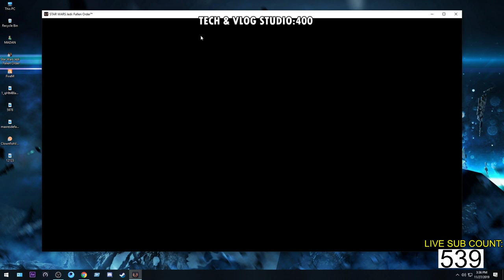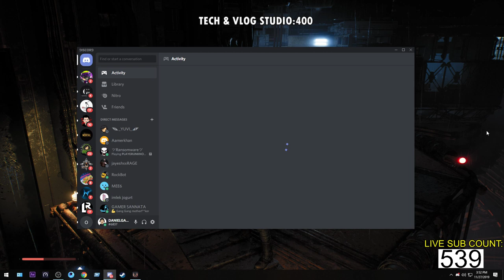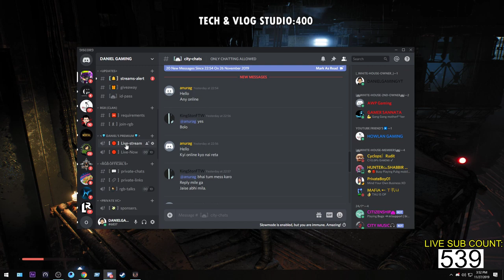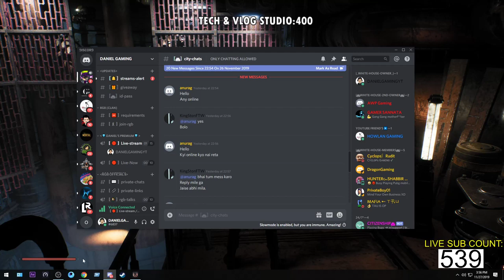🔴STAR WARS JEDI FALLEN ORDER | FT. CARRYMINATI | ROAD TO 1K |JOIN & SUBSCRIBE🔴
Team List

1) BsudOnesouL
2) Team Blue
3) Raven Official
4) Team Evil
5) Team King
6) Team Area 51
7) Team Eg
8) Team JSR
9) Team incisive
10) Team INDS
11) Marathi Gamers
12) Team Prime
13) Team 8AXE
14) Olympus Rising
15) Team IEG
16) TeamWind X
17) Bloodmonks
18) Team R2F
19) Team TBH
20) The Chronicles
21) Team Clanless
22) Team TH3
23) Time Reminders
24) Team Exp
25) Team volacity

♫ Featured Tracks (Tracklist):
00:00 Uplink - To Myself (feat. NK)
02:55 Disfigure - Losing Sleep (feat. Tara Louise)
05:51 Ellis - Migraine (feat. Anna Yvette)
09:05 Spitfya x Desembra - Cut The Check
13:06 Blazars - Polaris
16:48 Ship Wrek & Zookeepers - Ark
19:44 Jo Cohen & Sex Whales - We Are
23:35 IZECOLD - Close ft. Molly Ann
26:31 Desembra - Hit Em
29:45 ÉWN - Feels
32:38 Catas & Kasger - Blueshift
37:17 Levianth &amp; Axol - Remember (feat. The Tech Thieves)
40:15 Ship Wrek - Pain (feat. Mia Vaile)
43:42 SKYL1NK - The Wizard
46:22 Uplink - To Myself (feat. NK)
49:50 Rameses B - Beside You (feat. Soundr)
24:50 Kontinuum - Lost (feat. Savoi)
54:35 Different Heaven - Far Away (Phantom Sage Remix)
01:02:01 Music Predators - Adventure Time
01:05:49 Ash OConnor - Vibe
01:08:29 Elektronomia - Energy
01:11:55 Alex Skrindo - Jumbo
01:14:13 Jim Yosef - Eclipse
01:18:39 Jim yosef - firefly
01:22:58 Disfigure - Summer Tune
01:25:50 3rd Prototype & Lex Dave feat. Yohamna Solange - Time
01:00:42 Fytch - Blinded (ft. Kosta & Theo Hoarau)
01:33:44 Spektrem - Shine
01:37:58 Syn Cole - Feel Good (Radio Edit)
01:40:55 DEAF KEV - Invincible
01:45:10 Alan Walker - Fade
01:49:40 Alan Walker - Spectre
01:53:25 Anikdote - Life Is Over
01:56:25 JJD - Adventure
02:01:26 NAIMA - Let Me See You
02:04:00 Cartoon - Why We Lose (ft. Coleman Trapp)
02:07:29 jim yosef - firefly
02:11:33 Laszlo - Here We Are
02:15:27 Itro & Tobu - Cloud 9
02:19:55 Dropouts - Let Go
02:24:12 Audioscribe - Free Fall
02:27:45 Syntact - Shallow
02:31:24 Cartoon - On & On (ft. Daniel Levi)
02:34:40 Unison - Aperture
02:37:57 Kasger - Highland
02:41:06 Phantom Sage - MIKO
02:46:09 High Maintenance - Change Your Ways (feat. Charlotte Haining)
02:50:11 JPB - Defeat The Night (ft. Ashley Apollodor)
02:53:55 JPB - Levitate (feat. Joe Erickson)
02:57:29 Killercats - What I Said (feat.Alex Skrindo)
03:01:17  Electro-Light - The Ways (Feat. Aloma Steele)
03:05:54 Disfigure - Blank
03:09:20 Krys Talk - Fly Away (Mendum Remix)
03:13:36 JimYosef - FireFly [NCS Release]
03:17:47 Janji - Heroes Tonight (feat. Johnning)
03:21:10 Jim Yosef - Eclipse
03:24:58 Waysons - Daydream
03:29:58 K.Safo & Alex Skrindo - Future Vibes (Uplink Remix)
03:34:22 Krys Talk - Way Back Home
03:37:15 Uplink - To Myself (ft. NK) [NCS Release]
03:40:28RetroVision - Puzzle [NCS Release]
03:43:05 Futuristik - Little Bit (feat. Sethh) [NCS Release]
03:47:47 NCT x T & Sugah - Along The Road (feat. Voicians) [NCS Release]
03:52:03 Mendum - Red Hands (feat. Omri) [NCS Release]
03:56:04 Different Heaven & Sian Area - Feel Like Horrible [NCS Release]
03:59:47 NAIMA - Let Me See You
04:02:20 Glude - Breathe
04:05:34 IZECOLD - Close ft. Molly Ann (Free Download)
04:08:44 Desmeon - Back From The Dead [NCS Release]
04:12:16 Razihel - Love U
04:16:28 Desembra - Hit Em [NCS Release]
04:19:40 Venemy - Rescue Me (feat. Car) [NCS Release]
04:24:32 Kontinuum - Lost (feat. Savoi) [NCS Release]
04:28:11 Inukshuk - We Were Infinite [NCS Release]
04:31:10 JPB - MYRNE - Feels-Right feat. Yung Fusion
04:34:20 Umpire - Gravity (feat. Liz Kretschmer)
04:38:07 K - 391 - Earth

Respect Moderators.

GPU - MSI GTX:1050 ti
Processor: INTEL i5,7 GENERATIONS
HDD: 1 TB
PSU: 500W CIRCLE
Monitor: DELL S2218H
Internet Speed: 50 Mbps Up & Down
Headset: RAPOO Surround SOUND GAMING SPECIAL
Keyboard & Mouse: TAG SPECIAL GAMING EDITION

PUBG MOBILE
2018
BROWSE GAME